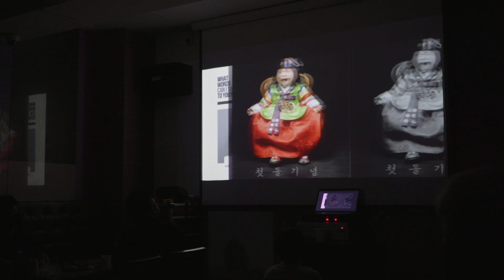2021.07.18 지아의 돌잔치 🐤 구미돌잔치영상, 구미돌영상, 구미돌dvd, 더펠리즈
□ 락형에게 커피 한잔 사주기

□ 비지니스 및 상업광고 제작 문의